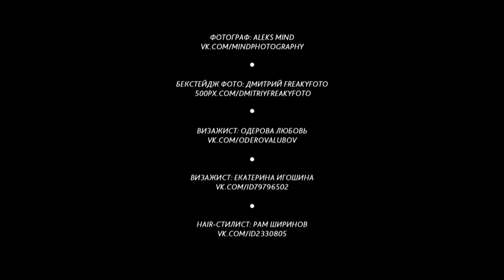iFamousLife: Айза Долматова. Ведущая:Татьяна Дробышева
Съемка лукбука новой коллекции украшений Айзы Долматовой и ее интервью Татьяне Дробышевой.

Образ Ведущей: PoshShop online store & showroom poshshop.ru
При поддержке: Whitestudio whitestudios.ru/
Видеопродакшн: What's UP production whatsup.ru/